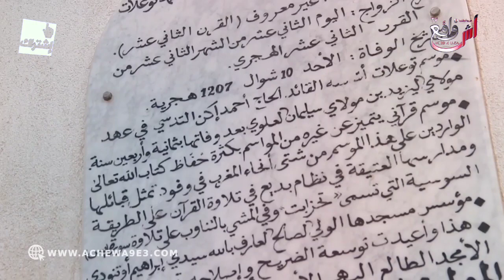موسم للا تعلات ... موعد سنوي للتواصل بين طلبة العلم والفقهاء وهادي أخر المستجدات بخصوص اقامته